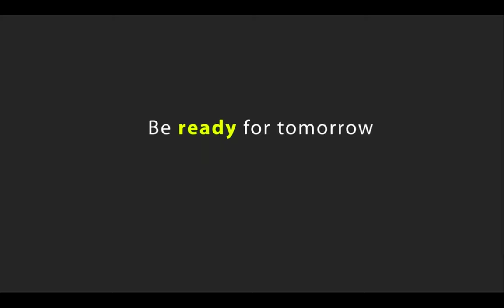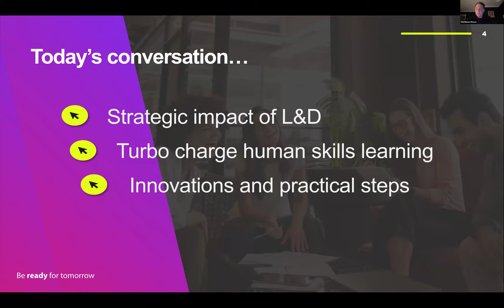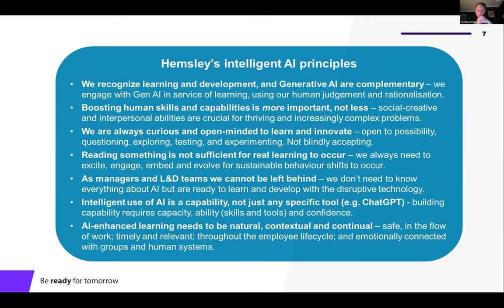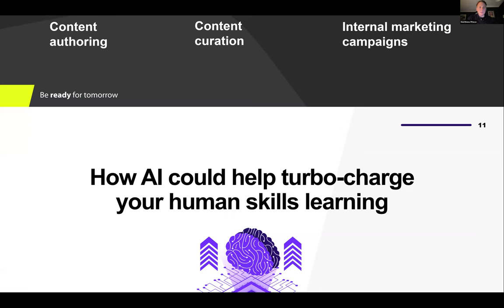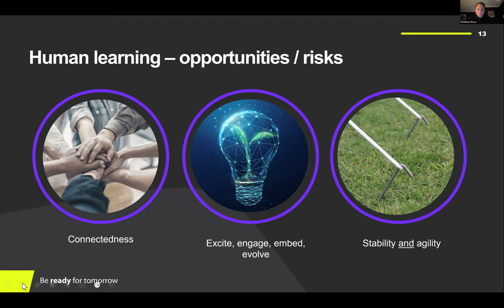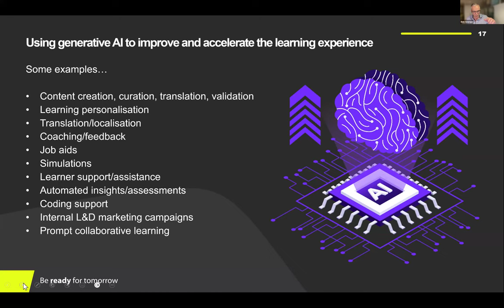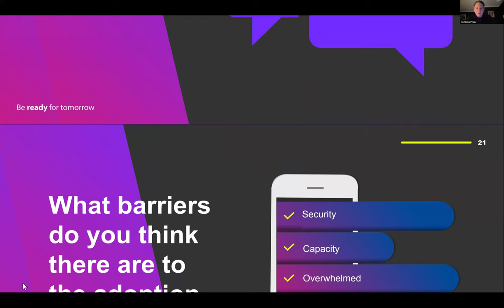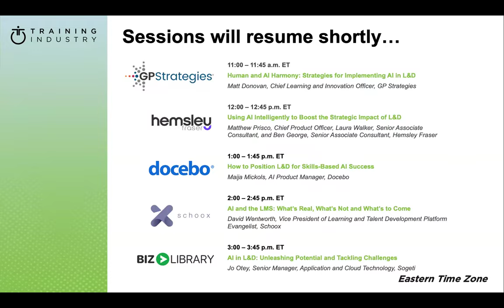Hemsley Fraser Using AI Intelligently to Boost the Strategic Impact of L&D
Artificial intelligence (AI) has the potential to revolutionize learning and development (L&D), but only if we are strategic in how we work with it. If you don’t engage wisely, you could miss out on unparalleled opportunities to enrich learner experiences and boost the return on your L&D investment. Or worse, you risk harming or jeopardizing employees and the organization.

Leading organizations are already transforming the design, delivery and impact of L&D programs — by accelerating content creation, enhancing program design, boosting ideation in workshops, creating safe practice environments or providing timely prompts and checklists in the flow of work. Some organizations remain skeptical that generative AI can a provide competitive advantage in essentially human and collaborative settings. They could be missing a trick.

AI is multi-faceted, so in this conversation, we will bring together three complementary perspectives to help you build the holistic, strategic perspective you need. Specifically, we will address:

What the strategic impact of L&D means in an AI world — what is enduring and what is changing.
How AI innovations could help turbo-charge your human skills learning.
Practical steps organizations are taking to build trust in AI-enhanced L&D.